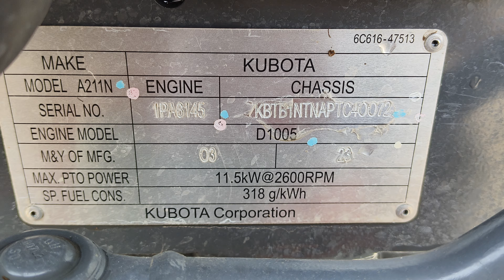Kubota A211N Mini Tractor/ Kubota Mini Tractor For Sale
Kubota 211N
model 3/2023
location Aurangabad Maharashtra